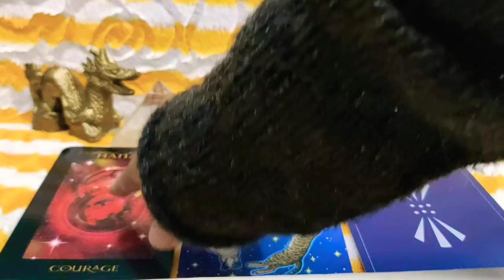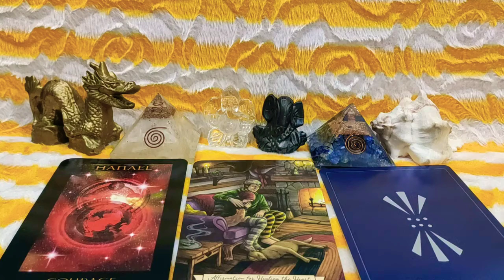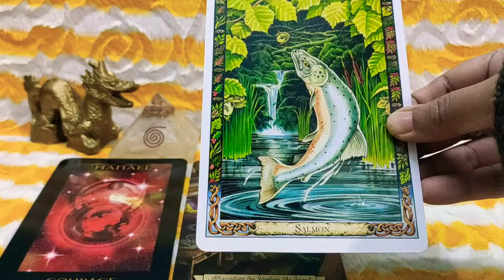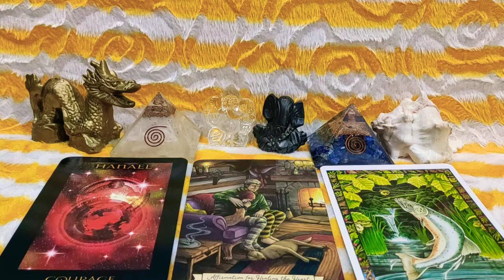Today's Energy Guidance Messages Reading/ Daily Tarot Forcast / Daily Oracle Guidance / Pick A Card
Welcome Viewers,🎉🎊 Happy New Year 🎊🎉,This is Your Today's Energy Guidance Messages Reading

🎉🎊Have A Great Day,A Great Year  Everyone,Happy New Year🎊🎉🌄🦚💐🍀